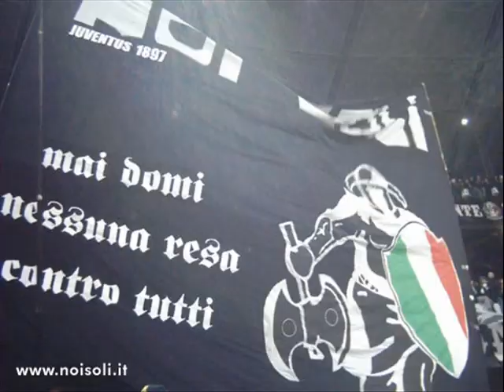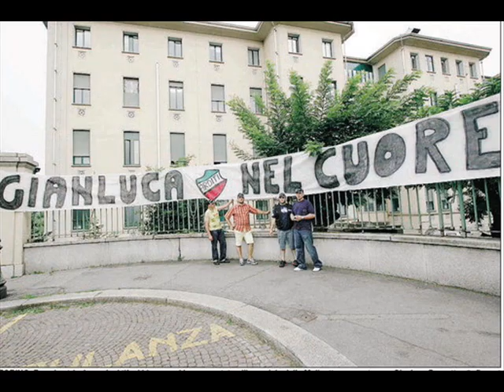JUVENTUS FACCI SOGNARE JUVENTUS LET US DAYDREAM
Video sulla Juventus, la signora del calcio; le foto sono sopratutto contemporanee ma non mancano tuffi nel passato. Chiedo scusa per i tanti nostri campioni che non ho inserito. Forza Juve
A video about Juventus, the lady of football; the pics are contemporary, but there are also foto from the past. I say sorry for many our champions don't appear. Come on Juve!